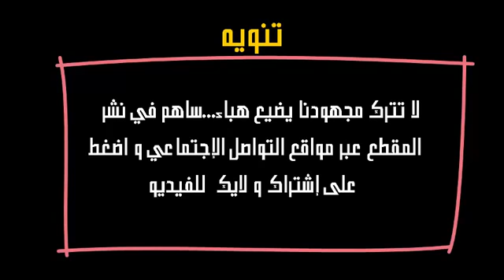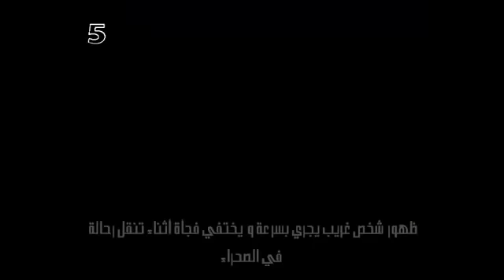ظهور جن او اشباح بطريقه غريبه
ظهور جن,
ظهور جني,
ظهور جن حقيقي,
ظهور جني حقيقي,
ظهور جن امام الكاميرا,
ظهور جن في الكاميرا,
ظهور جني في الصحراء,
ظهور جن في بيت مسكون,
ظهور جن مسلم,
ظهور جن لياسا,
ظهور جن في بغداد,
ظهور جن بالاسكندريه,
ظهور جن في ملعب البصره,
ظهور جن مرعب,
ظهور جن ياسا,
ظهور جن وجها لوجه,
ظهور جن والعياذ بالله,
ظهور جن واصوات مرعبة في مزرعة,
ظهور جن واضح,
ظهور جن واقعی,
ظهور جن مخيف,
ظهور جن مع ياسا,
ظهور جن مع ميسي,
مقطع ظهور جن,
ظهور جن في مكه,
ظهور جن في مدرسه,
ظهور جن للمغامر ياسا,
ظهور جن لشاب مصري,
ظهور جن لحرس الحدود,
لحظة ظهور جن,
ظهور جن علي كوبري سوهاج,
ظهور جن في كلاش,
ظهور جن في البصره,
ظهور جن في الحمام,
ظهور جن في البيت,
ظهور جن في الناصريه,
ظهور جن في مصر,
ظهور جن على الحدود,
ظهور جن على حرس الحدود,
ظهور جن على الطريق,
ظهور جن على الهواء,
ظهور جن طنطل,
شاهد ظهور جن,
ظهور جن خيبر,
ظهور جن حقيقي خلال عرس,
ظهور جن حقيقي في عمارة التحرير,
ظهور جن حقيقي لشاب مصري,
ظهور جن حقيقي في العراق,
ظهور جن حقيقى فى احدى شوارع مصر,
ظهور جن حقيقي في مصر,
ظهور جن حقيقي في الاسكندريه,
ظهور جن حقيقي امام الكاميرا,
ظهور جن حقيقي يقفز الى بركة مياه,
ظهور جن في تبوك,
ظهور جن بشكل واضح,
ظهور جن بوضوح اثناء تصوير مكان مهجور,
ظهور جن بميت غمر,
ظهور جن بمصر,
ظهور جن بوضوح,
ظهور جن في بيت مهجور,
ظهور جن في بيت ثنيان خالد,
ظهور جني امام ياسا,
ظهور جن اثناء التصوير,
ظهور جن اثناء اللايف,
ظهور جن امام الكامره,
ظهور جن في العراق,
ظهور جن في الربع الخالي,
ظهور جن في السعوديه,
اظهار جني,
اظهار جن حقيقي,
اظهار جن,
10 ظهور جن,
ظهور جن 2018